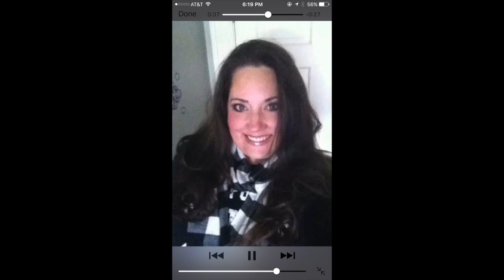Stephanie Strickland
This video is about My Beautiful Wife